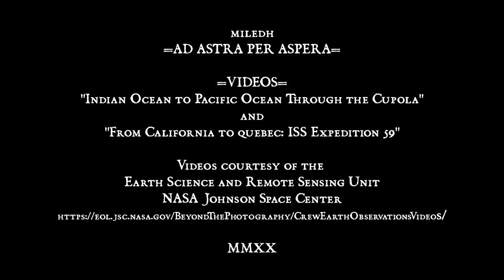Ad Astra Per Aspera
Videos:

"Indian Ocean to Pacific Ocean Through the Cupola" and
"From California to Quebec: ISS Expedition 59"
Videos courtesy of the Earth Science and Remote Sensing Unit, NASA Johnson Space Center: